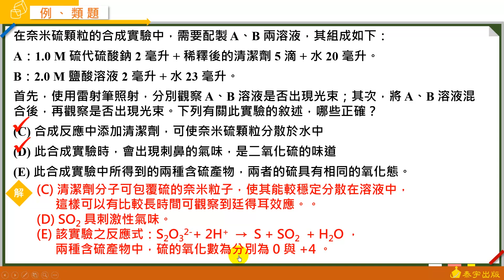選修化學四A+課堂講義 動態解題（單元CH2 歷屆試題 多選11）泰宇出版．翔宇文化